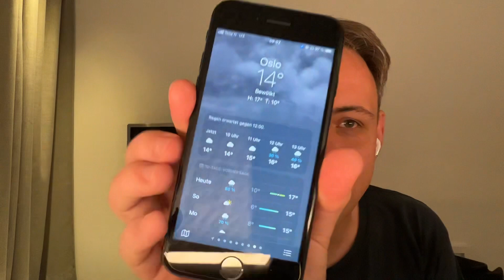Tanis Vlog 16.09.2023